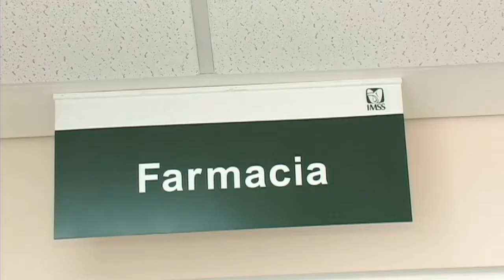Arranque de Compra Consolidada de medicamentos 2017-2018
El Gobierno de la República, a través del IMSS, inició hoy la licitación 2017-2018 para la compra consolidada de medicamentos más grande de la historia del país, por más de 55,000 millones de pesos.